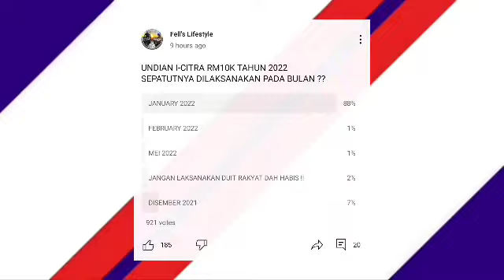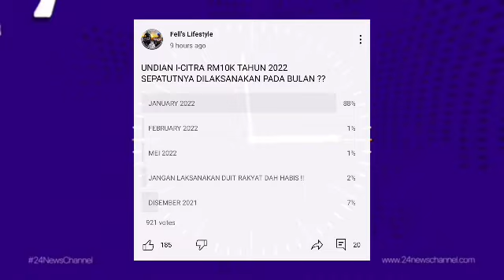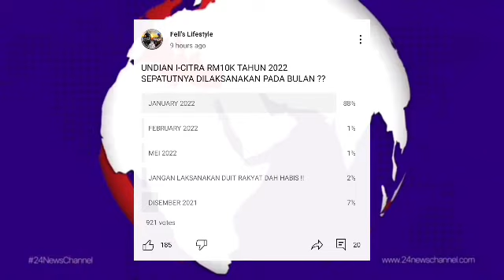UNDIAN TERKINI I-CITRA RM10K !! BULAN JANUARI 2022 !!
SUMBER
COMMUNITY CHANNEL INI